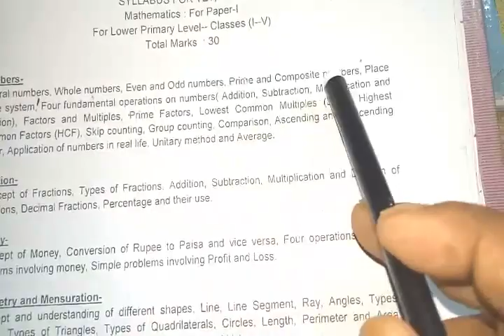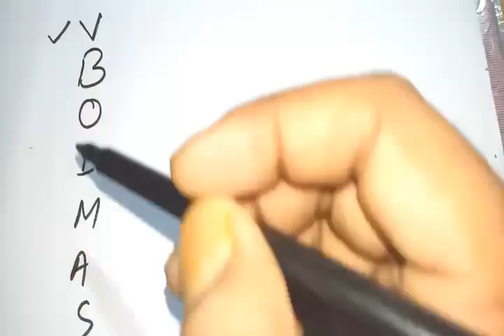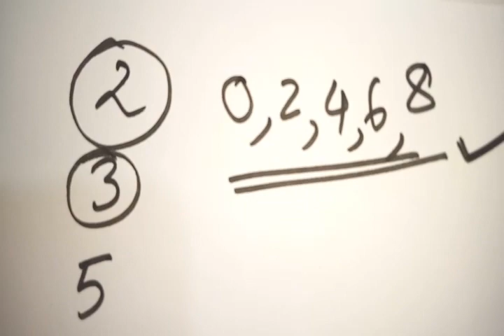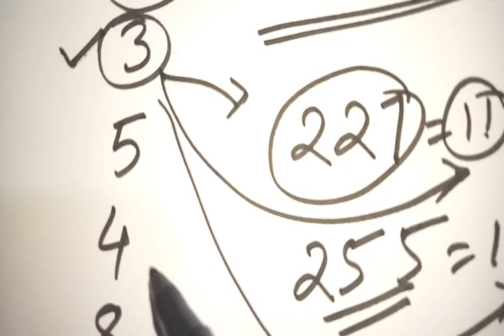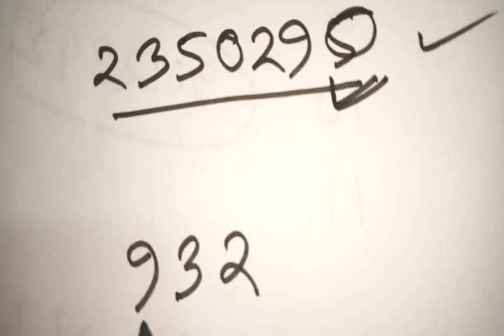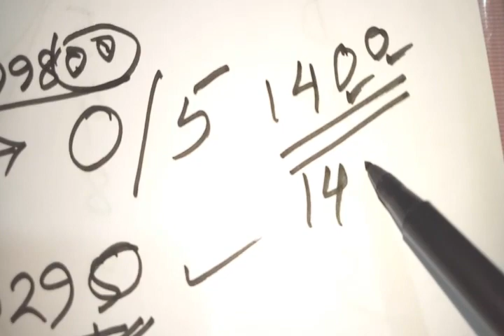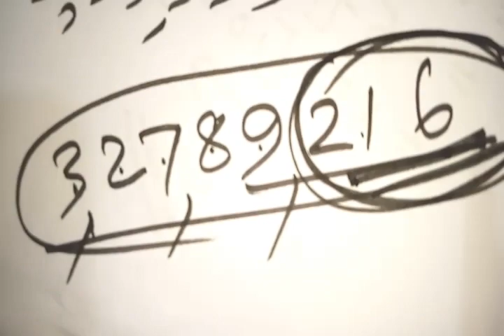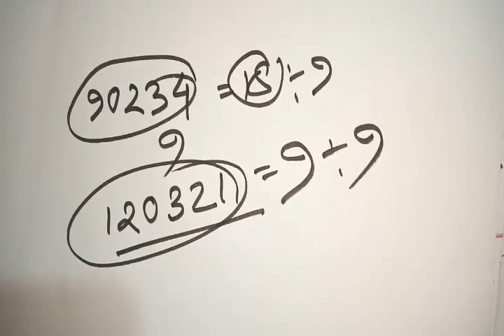Assam TET Special Class-4 Mathematics# Syllabus অনুসৰি#